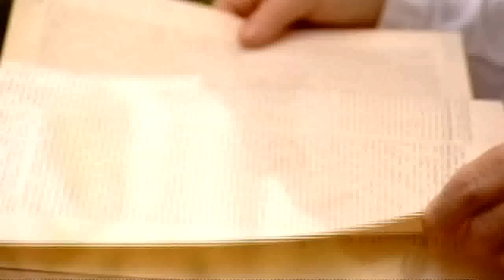Have I Been Here Before? - Tina Baker (2/3)